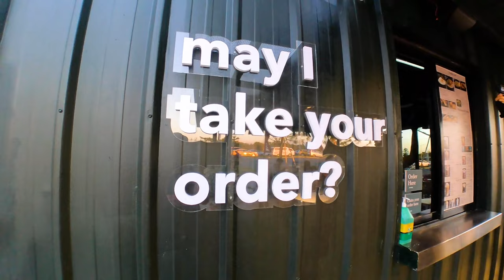Joe Drive | Daang Hari | Bike + Coffee Timestamp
Just a timestamp video, shot before the new year, featuring Joe Drive, the daang hari drive thru themed version of Dear Joe coffee shop